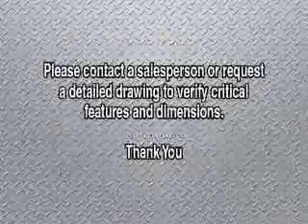Vestil HYD HYDRA 0509